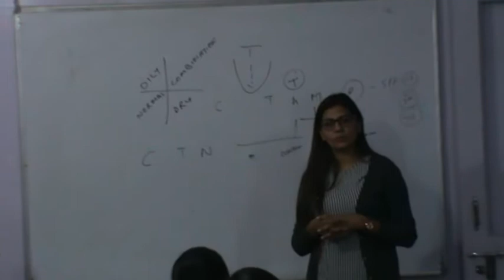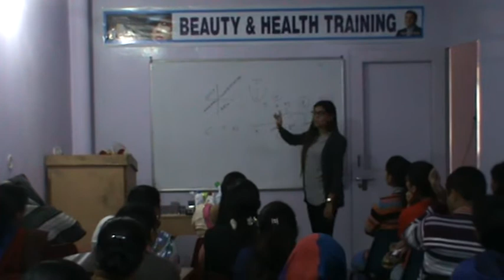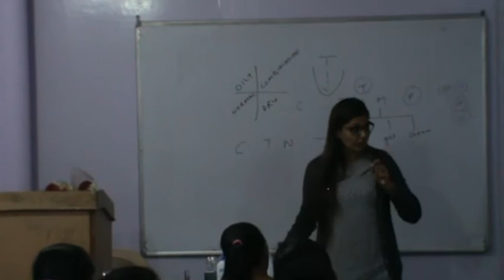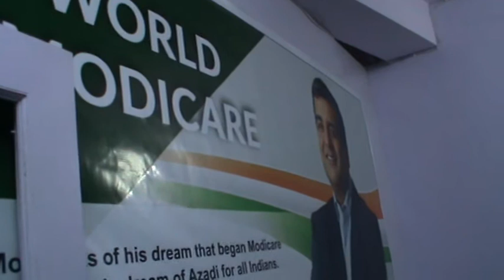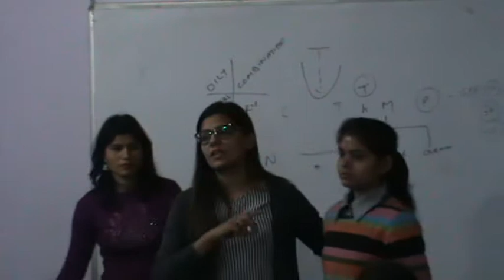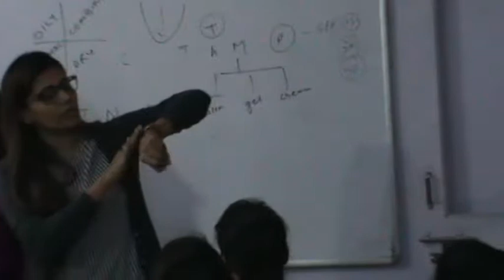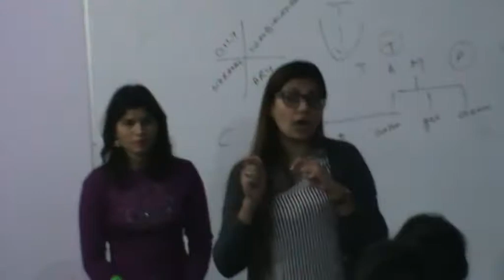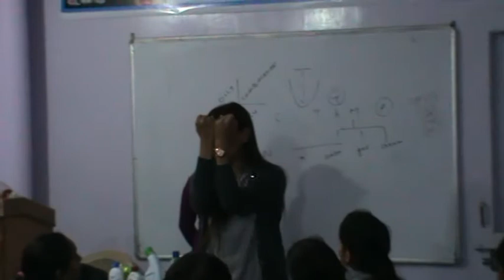MS JYOTI CHAUDHARY BEAUTY MODICARE CLASS IN BURARI